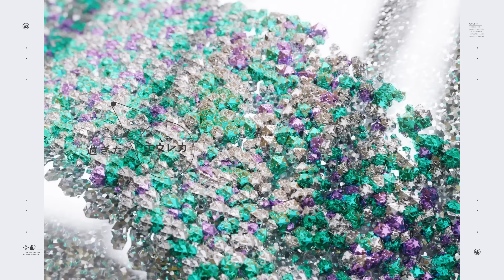ReGLOSS '泡沫メイビー' OFFICIAL MV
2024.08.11「泡沫メイビー」Release

‹Streaming & Download›
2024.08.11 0時よりデジタルリリース開始！

‹Credits›
Lyrics：OHTORA
Arrange：maeshima soshi
Mixing Engineer：NNZN
Rec Engineer：小島聖平(birdiehouse)

Movie：Ehre_origine
Graphic Design：FUKUDA.
Illust：野渡ひい

‹ReGLOSS›
◆火威青 / @HiodoshiAo
◆音乃瀬奏 / @OtonoseKanade
◆一条莉々華 / @IchijouRirika
◆儒烏風亭らでん / @JuufuuteiRaden
◆轟はじめ / @TodorokiHajime

◆ホロライブプロダクションOFFICIAL

ホロライブプロダクションから未成年の視聴者へのお願い：
コンテンツをご覧になる前に必ず下記リンクをご確認ください。

翻訳：fts, Lamine, Hiro
字幕作成：T-chan